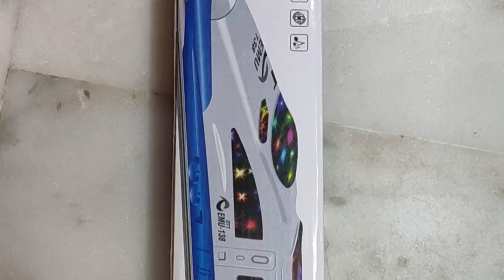Speed Train🚂🚋🚃🚋🚃 good Toy for child